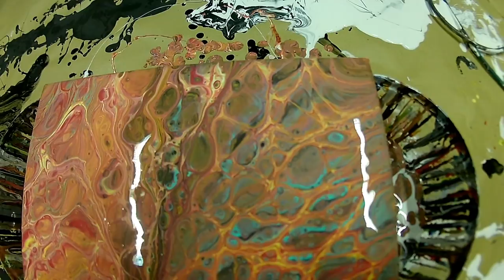(154) Fluid Painting! Ein Test mit Swirl und Wodka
Fluid Painting! Ein Test mit swirl und Wodka

Bilder kaufen:

Bei Etsy könnt ihr meine Bilder die euch gefallen auch kaufen! Ich bin erst am Anfang. Es kommen nach und nach mehr Bilder dazu!

Ein Dankeschön!

Kanalunterstützung: Wollt ihr das ich mehr zeigen kann? Dann könnt ihr mich mit einem kleinen Beitrag unterstützen. Ich stehe euch ja auch mit Tipps und Tricks zur Seite :)

Floetrol könnt ihr günstig kaufen bei:

Achtung: Floetrol Allergien auslösen und giftige Dämpfe beim Erhitzen entstehen.

!!! Kanalunterstützung !!!

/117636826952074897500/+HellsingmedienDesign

Je grösser unsere Gemeinschaft wird, desto mehr können wir bewirken und neue techniken ausprobieren, die ich ja immer ausführlich erkläre und euch zum nachmachen gerne weiter gebe.